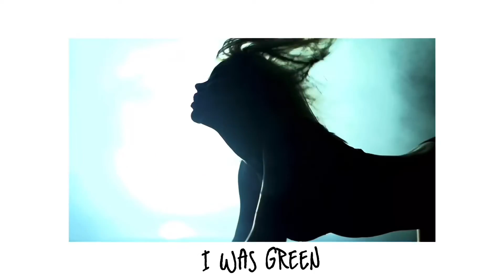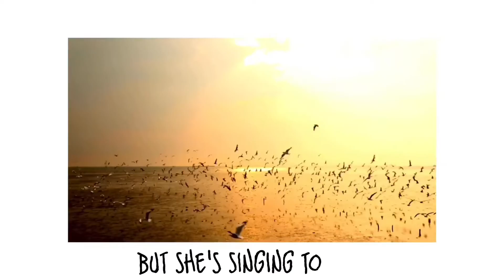The Heels - Dump Him (OFFICIAL LYRIC VIDEO)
Dump Him

Song written by: Clint Wells, Brittni Dominelli, Kyla Rawlins, Bobbi Smith

Download and stream Dump Him on all digital platforms!

Stay in touch with The Heels!